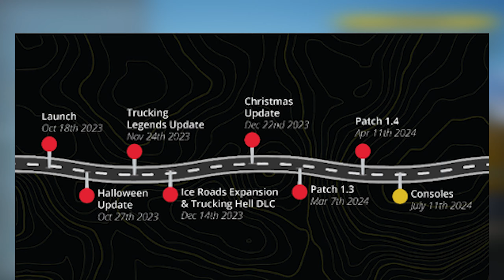ALASKAN ROAD TRUCKERS ENFIN SUR CONSOLE !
Gameplay | Let's Play FR sur Alaskan Road Truckers en Français (PS5/XBOX)

Mrkrakotte